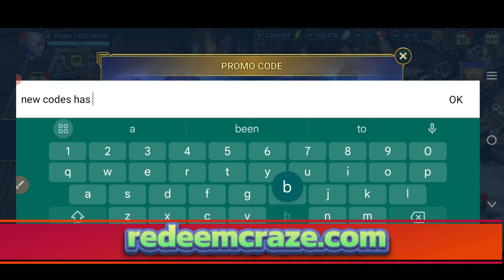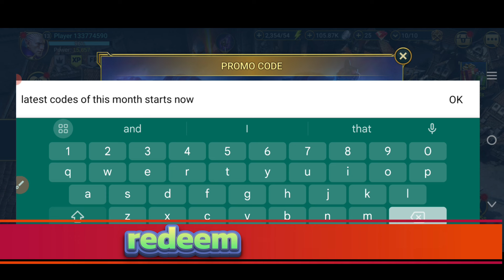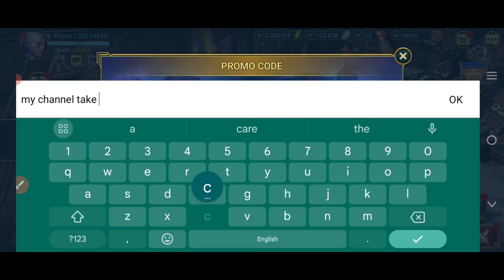⚠️16-AUGUST!🎁CODES💥RAID SHADOW LEGENDS CODES 2024 -RAID SHADOW LEGENDS CODES -RAID SHADOW PROMO CODE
Today in this interesting video we will tell you about new codes for RAID SHADOW LEGENDS 2024. I hope you like this video.

Cover Topics:-..

1) Raid shadow legends promo codes
2) raid shadow legends promo code
3) Raid shadow legends codes
4) codes raid shadow legends
5) code raid shadow legends 2024
6) raid shadow legends redeem code
7) raid shadow legends code
8) promo codes for raid shadow legends
9) Raid shadow legends codes 2024
raid shadow legends промокод
10) raid shadow legends update codes

Step 3: Type in your code.